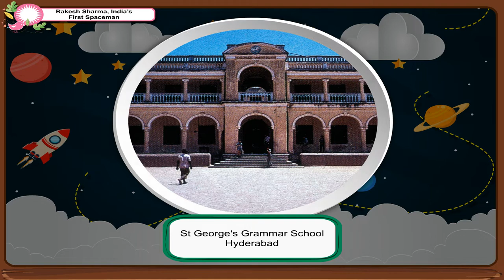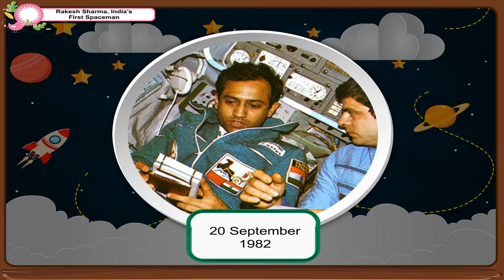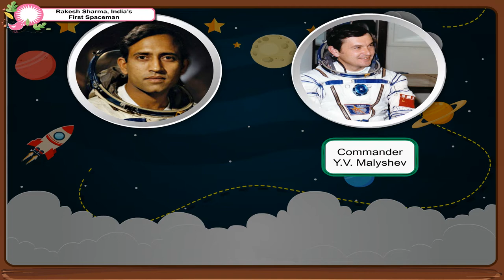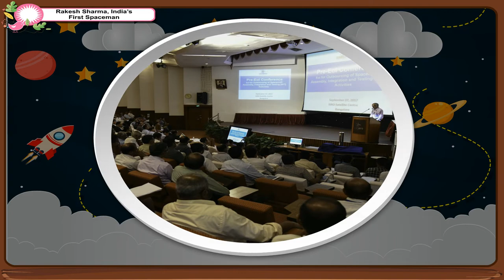Rakesh Sharma - India's first Spaceman class.4